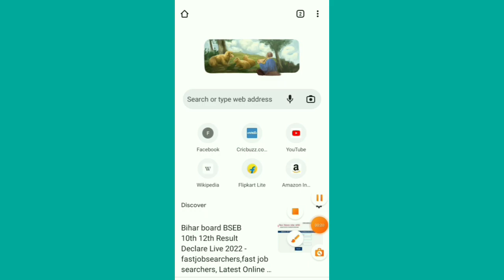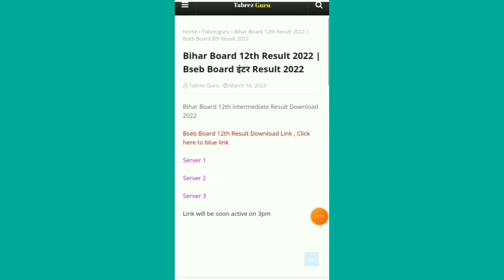जारी | bihar board 12th result 2022 | bihar board inter result 2022 | bseb board 12th result 2022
bihar board 12th result 2022 | bihar board inter result 2022 | bseb board 12th result 2022

. VIDEO ABOUT.
Cover topic:--

bseb board 12th result 2022
bihar board intermediate result 2022
bihar board inter result kaise chek kare 2022
bihar board inter ka result 2022
how to check inter result 2022
bihar board inter result download 2022
bihar board 12th result chek kaise kare 2022
bihar board 12th result download 2022
bihar intermediate result 2022
bseb 12th inter result 2022 check
bihar board inter 12th result 2022 chek
bseb board 12th result kaise nikale 2022